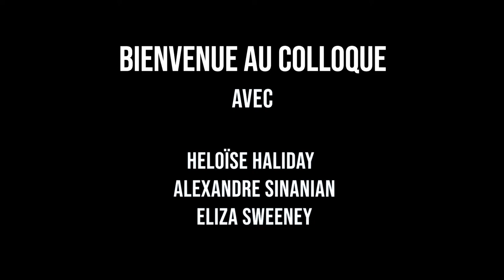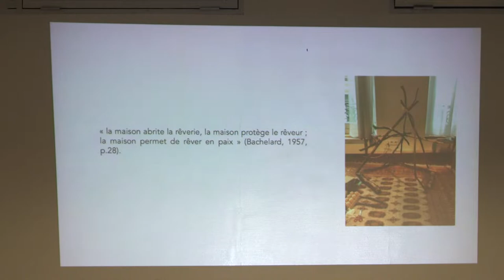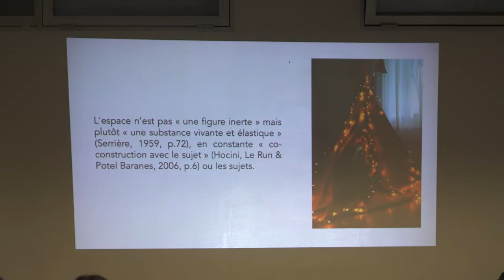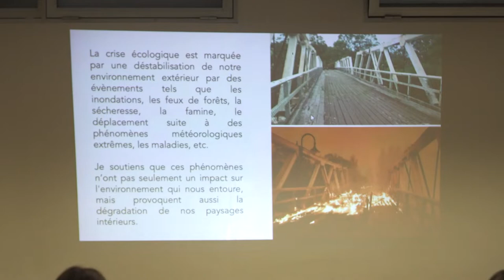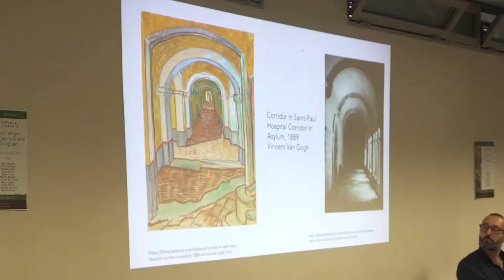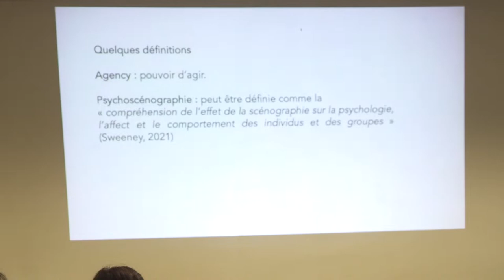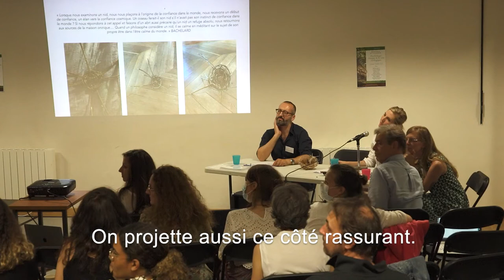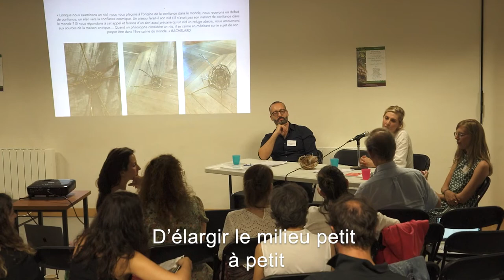Psychologie clinique de la crise écologique 4ème partie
00:00 - Présentation d'une recherche doctorale et des œuvres artistiques associées
Le processus de psychoscénographie en temps de crise écologique avec Eliza Sweeney, dramathérapeute clinicienne, artiste et doctorante en architecture, Université Northumbria (Grande Bretagne)

34:21 - Première question

41:35 - Deuxième question

45:49 - Conclusion : Ouverture et perspectives - Alexandre Sinanian, psychologue clinicien, docteur en psychopathologie, Fondateur du Cabinet Practice

Cette première journée d’étude a eu pour objectif de dresser un état des lieux du problème écologique abordé sous l’angle de la psychologie clinique en tentant d’articuler les éléments historiques, contextuels et prospectifs autour de trois dimensions :
Les effets de cette crise sur la psyché
La compréhension des conduites destructrices
L’écologie des liens et la pathologie du lien homme-environnement

En discutant avec des spécialistes du vivant et de la matière ainsi que des cliniciens chercheurs, nous avons souhaité comprendre ce que révèlent les formulations exclusives autour de l’objet "nature", ou encore les discours médiatiques psychologisants décrivant les états émotionnels en termes : d’"éco-anxiété", ou de "solastalgie"... pour les intégrer dans une posture complexe, à même de cerner un ensemble d’enjeux incluant une réflexion sur notre position de clinicien- intervenant en institutions sanitaires et sociales. Nous interrogeons ainsi ce que révèle la façon dont nous traitons l’environnement de notre manière de traiter les autres, et par extension du traitement que nous réservons à nous-mêmes à l’ère de la marchandisation et de la numérisation des rapports humains : la crise environnementale étant à appréhender dans cette perspective, comme un miroir de nous-même.